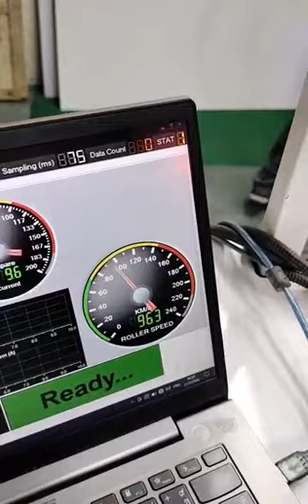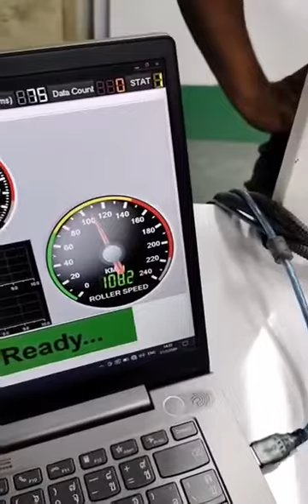High speed electric motorcycle testing and adjustment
Range 170km